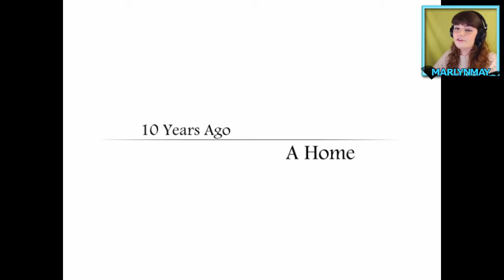Blank Dream Let's Play Part 5 ► RPG Horror Game ► BLOODY PAINTING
This game managed to freak me out with out even trying! I can't wait for more.